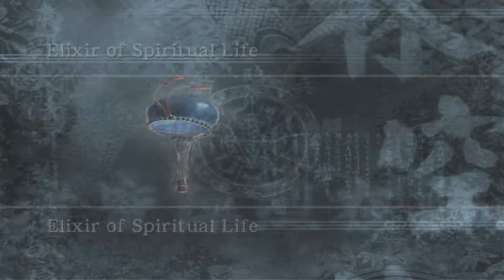Ninja Gaiden Black Ch.10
NGB